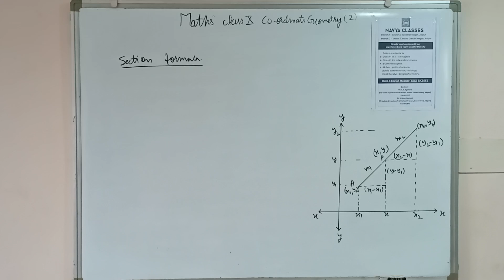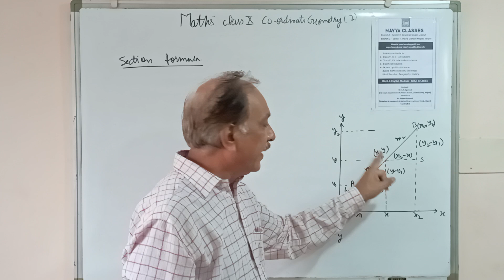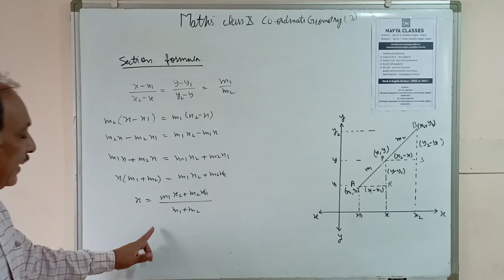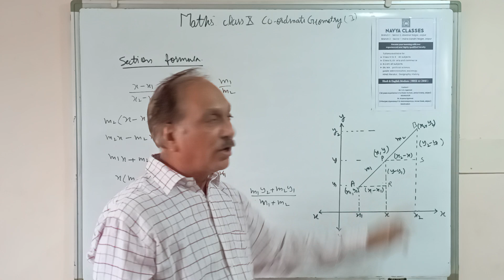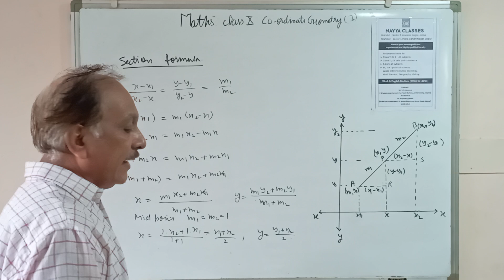|Co ordinate Geometry | Section formula|Class X |NCERT syllabus 2023-24 |